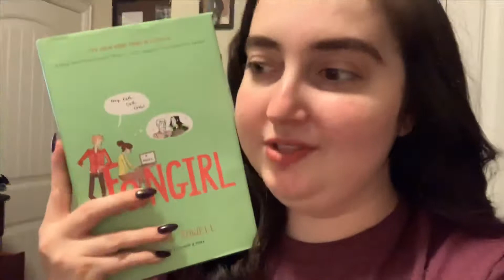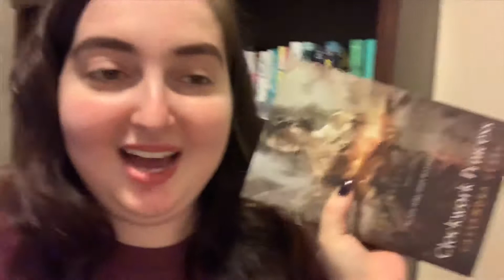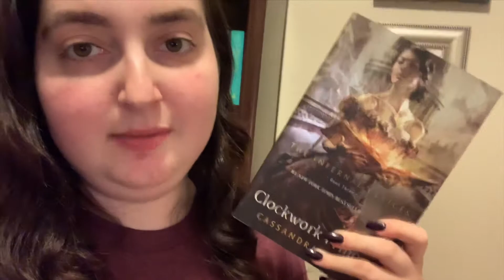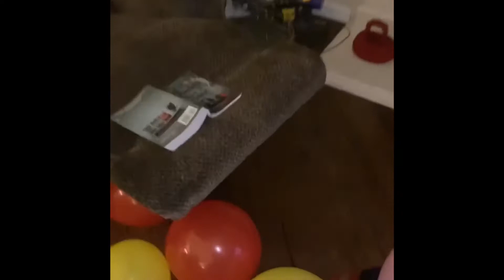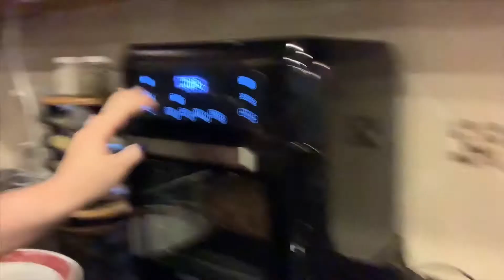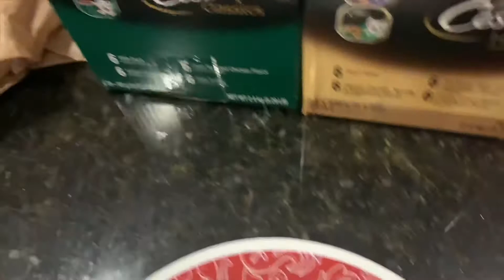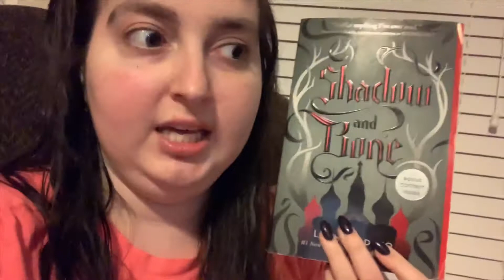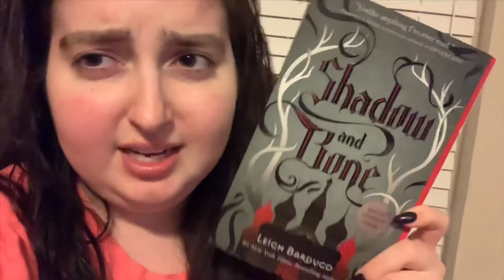Vlog: Momma Hides From Children!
Hey y’all! I read a lot and love to talk about the books I’m currently reading!